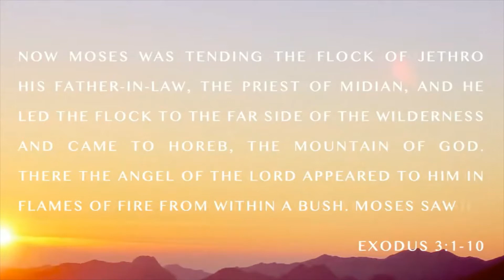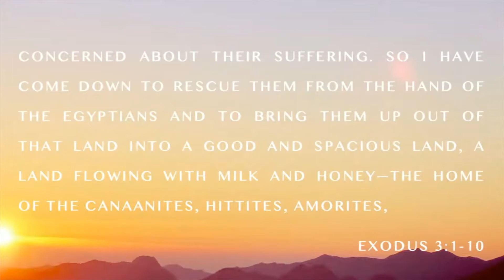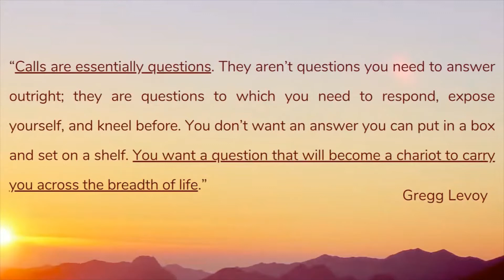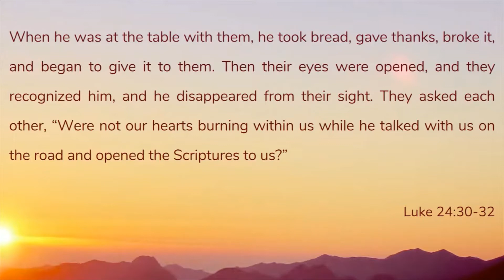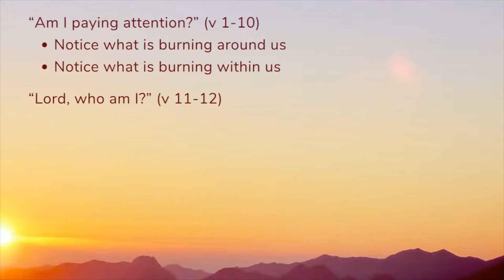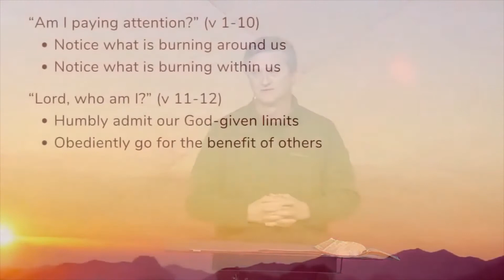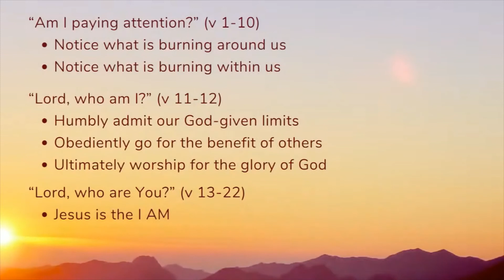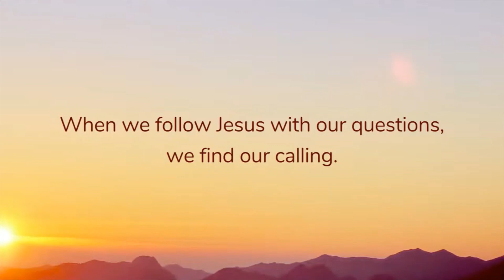2022-01-16 The Gospel According to Exodus (3:1-22)